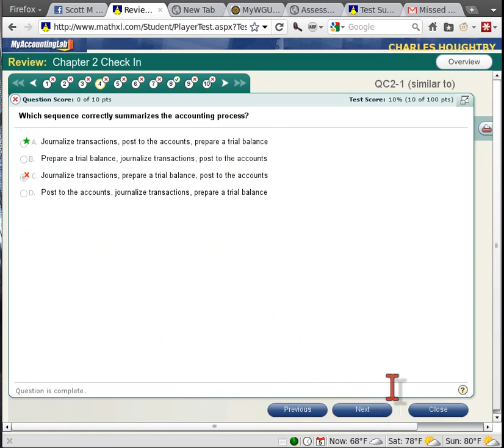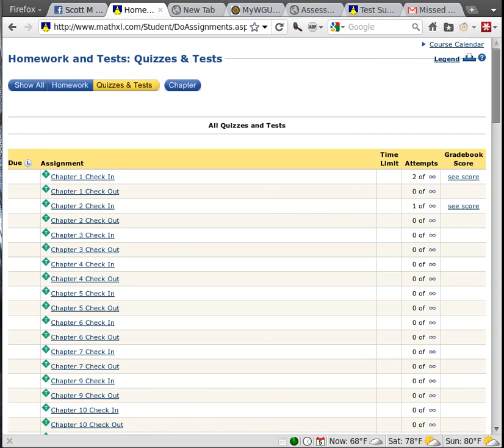how-to-wiff-a-pretest.avi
im taking accounting.. or.. is it taking me?? im gonna throw a book at it. books are a powerful weapon against wiffing a test.